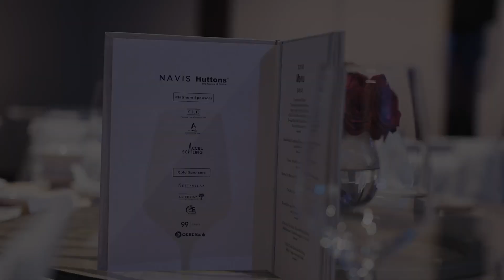Navis Gala Night: Property Mom Honoured To Receive 2 Awards!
Catch the highlights as Property Mom, receives 2 awards for the Navis Gala Night. Known for seamlessly upgrading families from HDB to condos in Singapore using her unique PFD method, this accolade marks her dedication and expertise. Celebrate with us this milestone that echoes her client-centric ethos, making home upgrading a dream come true for many.